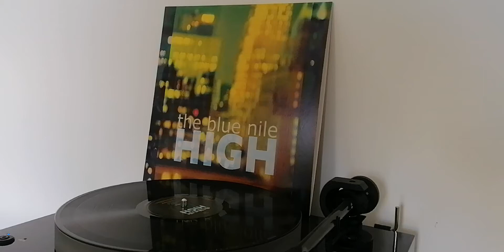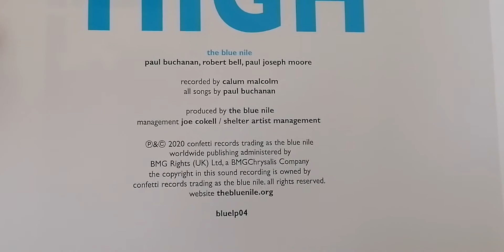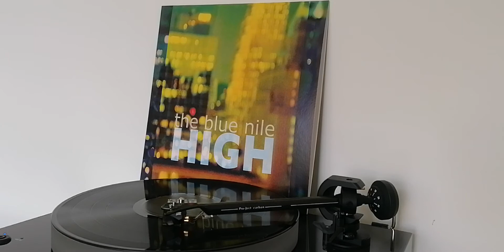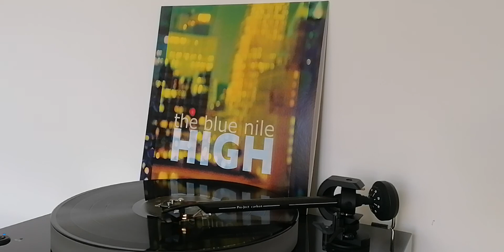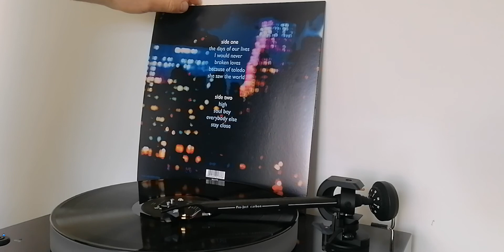Project x2 The Blue Nile - Stay Close. HIGH 2020 FIRST VINYL ISSUE